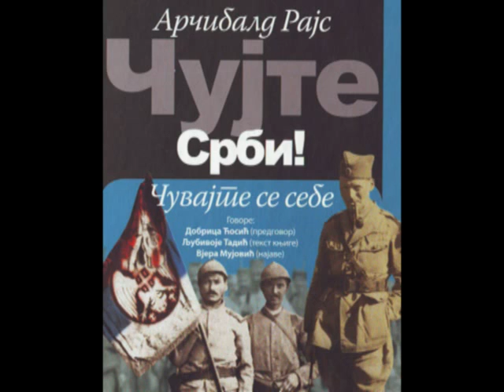43 - Организација државе